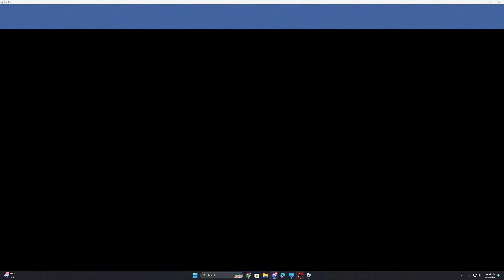failed duo polluted wastelands match [very laggy]